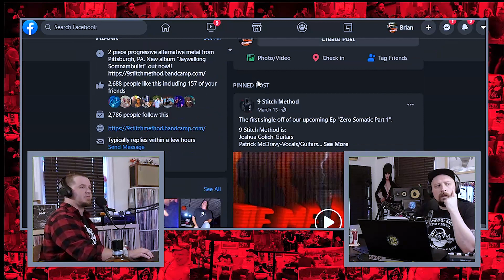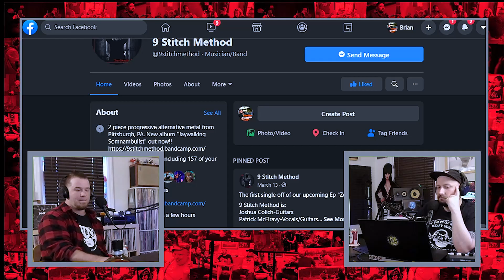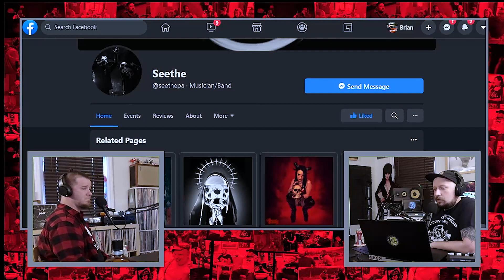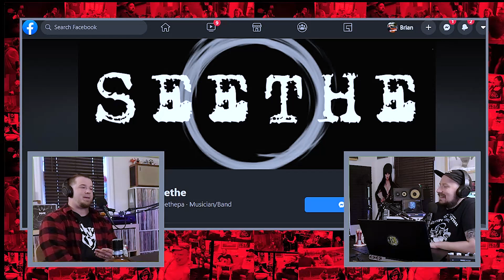Patrick McElravy - Start The Beat #336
My friend Patrick McElravy of 9 Stitch Method, Seethe, Brutal Business Ent, and like 2,000 other projects somehow found time in his chaotic schedule to throw back a few beers and bullshit on the mic for a really cool conversation. Sit back, relax, and let's Start The Beat!